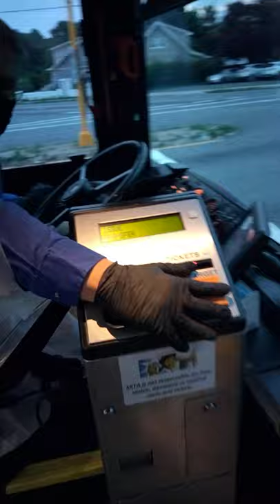SRTA bus driver lies about transfer cause I'm black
I always take the bus I know every bus gives out transfers and the bus driver lies to me about no transfer on the bus. when I got on he tells me his been driving for 11 years for the bus company SRTA but he clearly didn't like the way i look dreads and black and brown racist driver he probably does it to everyone he doesn't like I have heard before this driver always has issues with passengers giving them a hard time